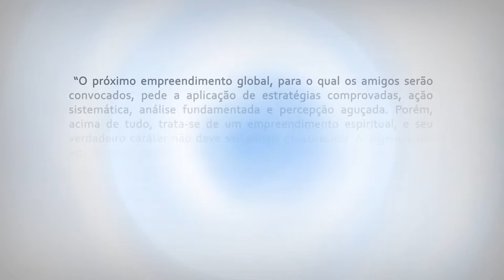A Conferência do Marco Inicial do Plano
O Conselho Bahá'í do Centro -Oeste stá convocando uma conferência. :)

27 a 29 de maio em Gama-DF.